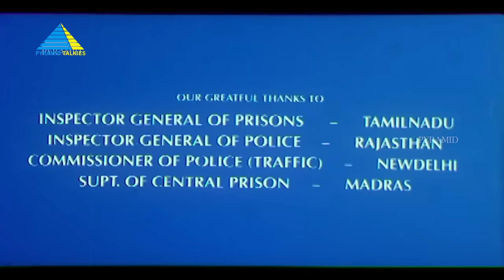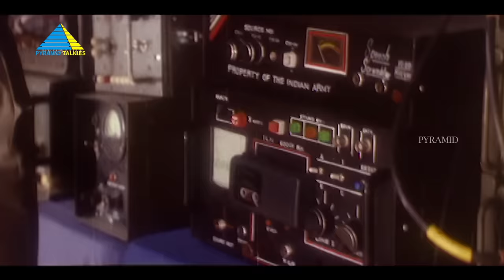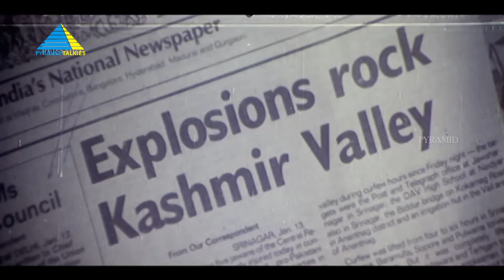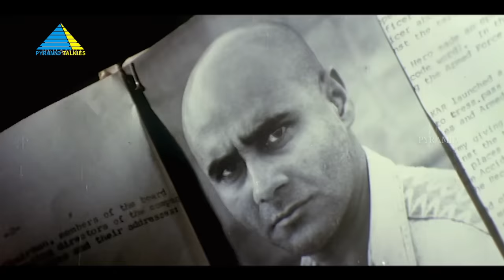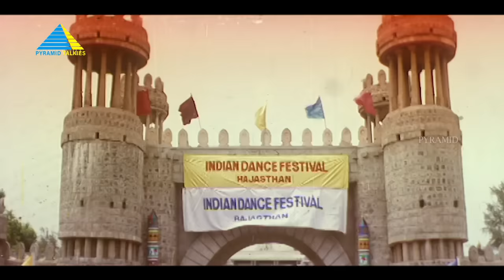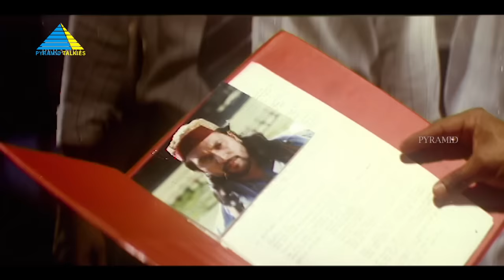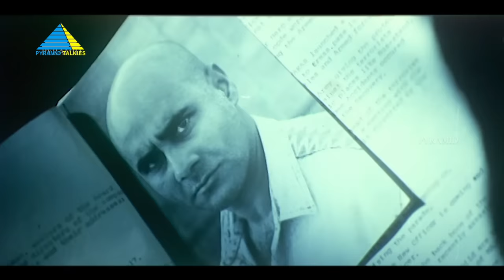ஐ லவ் இந்தியா (1993) | I Love India | Tamil Full Movie | Sarath Kumar | Tisca Chopra | (Full HD)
Diwakar is determined in his battle against terrorism and is after a gang that supplies arms to terrorists. Although they brutally kill his sister, he continues in his effort to find them.

Written by Pavithran
Produced by Janaki G. K. Reddy
Starring  Sarath Kumar, Tisca Chopra, Shenbagam
Cinematography by Ashok Kumar
Edited by B. Lenin, V. T. Vijayan
Production company by Sri Sai Thejaa Films